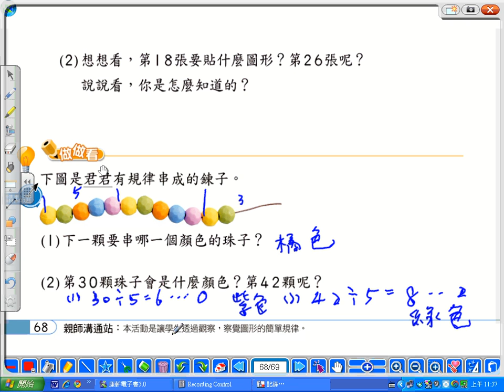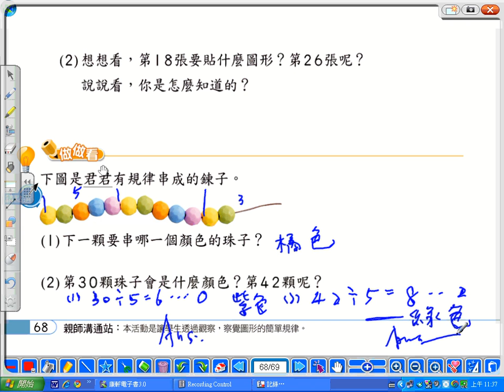2010.康軒數學.小六上.P68-做做看.游柏隆老師.山頂國小.wmv